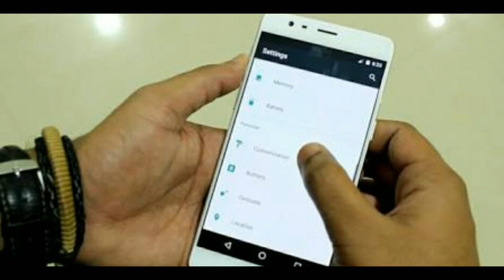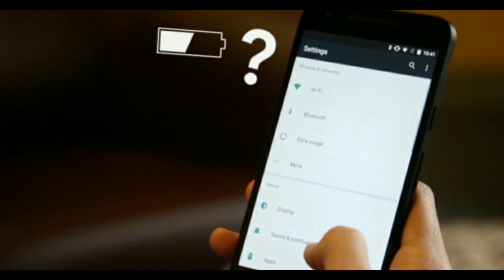ஸ்மார்ட் போன் சார்ஜ் தீர்ந்து விடாமல் பாதுகாக்க என்ன செய்யலாம் ? How to save Battery charge in phone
This video is about how to save Battery in your mobile phone !